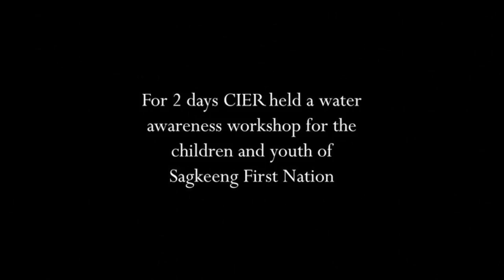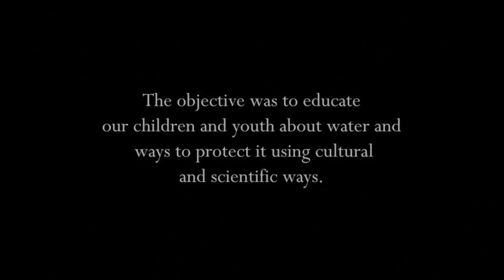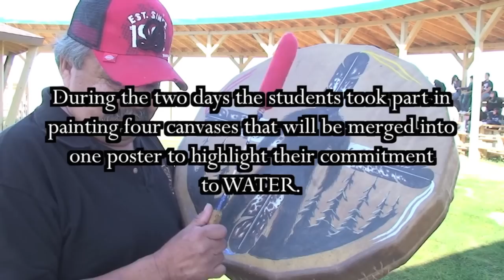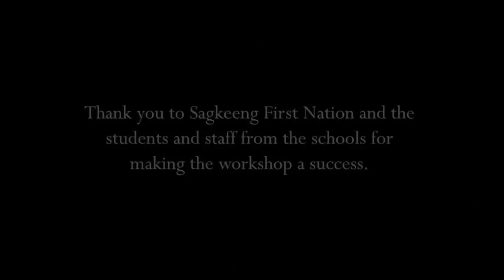Sagkeeng Children and Youth Water Guardians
In October of 2011, the Centre for Indigenous Environmental Resources and Sagkeeng First Nation held an interactive, two day experiential learning workshop for over 600 children and youth (grade 2-12) to learn about Indigenous and Scientific ways of knowing water and watersheds.